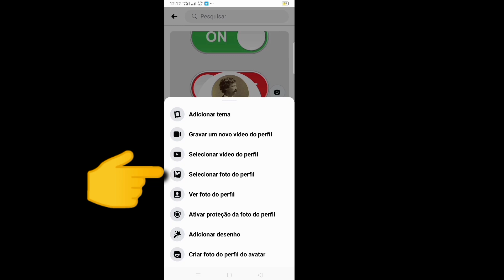Como mudar a foto do perfil no Facebook sem postar || Como alterar a imagem do perfil do Facebook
Vou mostrar como mudar a foto do perfil do Facebook sem postar.  É um método muito simples e fácil.  assista a este vídeo e mude a imagem do perfil do Facebook sem postar

❤️como alterar a foto do perfil do Facebook sem postar 2021

Se você tiver alguma solicitação de tutorial, deixe-me saber nos comentários!  Vou fazer isso por você em 1 dia.